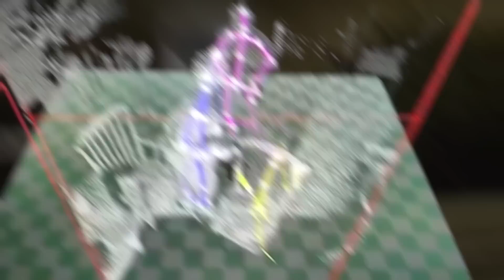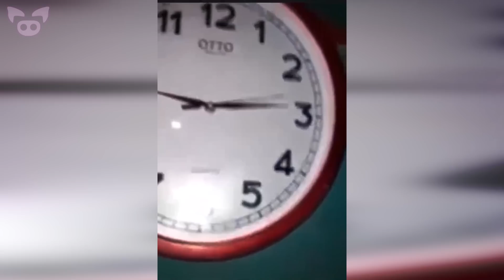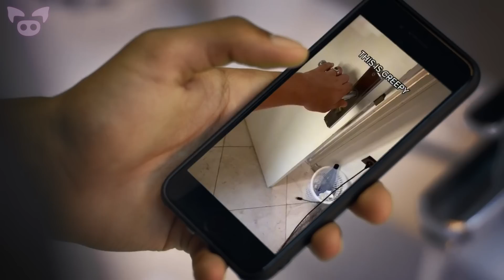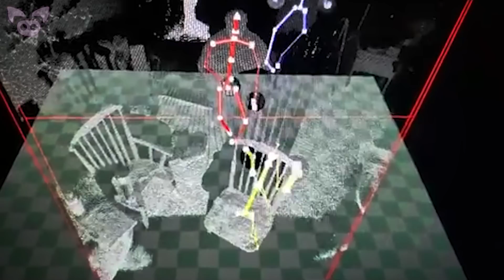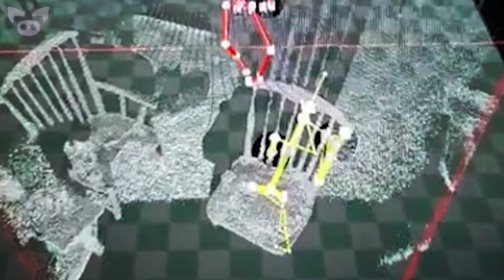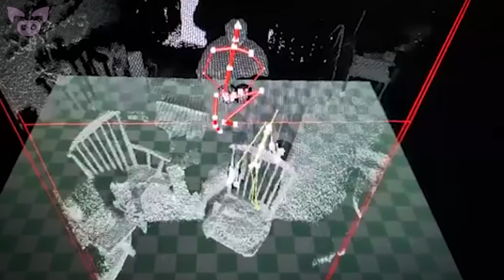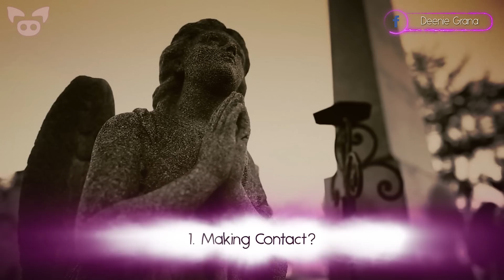Mysterious Videos That Raise Serious Questions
From a mysterious video of a bizarre object that seems to have strange powers to scary footage that might show paranormal activity, we look at mysterious videos that raise serious questions.

SOURCES:
7.
6.
5. Door makes laughing sound
3. My daughter at her friends house. She had no idea that anything was in the photo...
2. Somerset, Kentucky My brother was sitting outside to smoke a...
1. Back story my boyfriends neice passed way in April this a video from her funeral that her friend took...